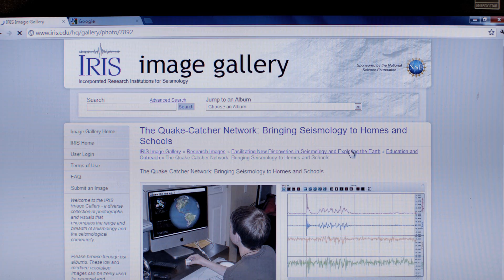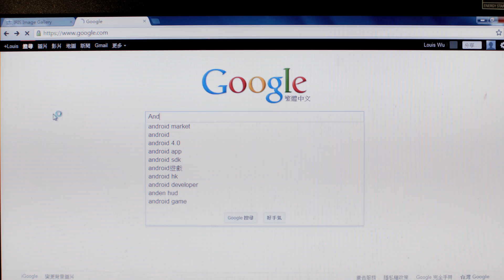吳承儒：高鐵上的小科學家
14歲的吳承儒，用 Google 搜尋老師的名字意外發現測量震動的方法，一個月內坐了兩百趟高鐵，讓他成了2012年台灣國際科學展覽會最年輕的得獎者，更發現了高鐵震度最大的地方不是地層下陷最嚴重的雲林，而在苗栗山區。

Louis Wu, 14, searched his teacher's name on Google and accidentally found the method to measure vibration (IRIS). Then, took nearly 200 rounds of trip on Taiwan High Speed Rail (THSR) in one month. A series of journey followed by search made him the youngest winner of 2012 Taiwan International Science Fair.